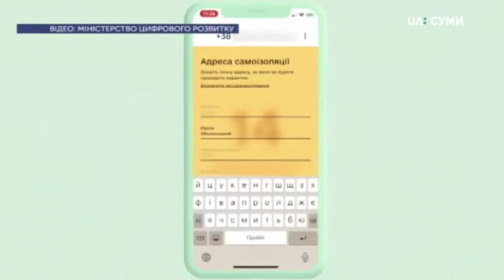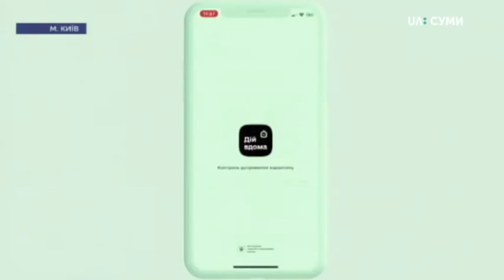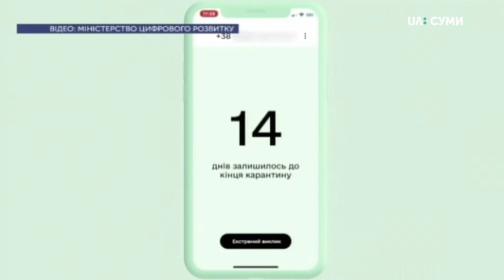Встановлювати чи ні додаток “Дій вдома” мешканці Сумщини вирішуватимуть самі